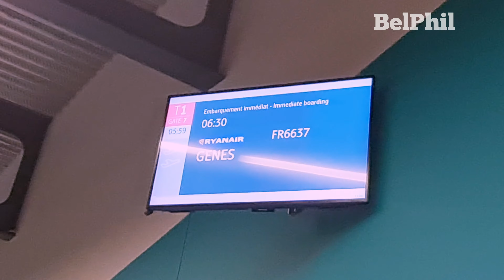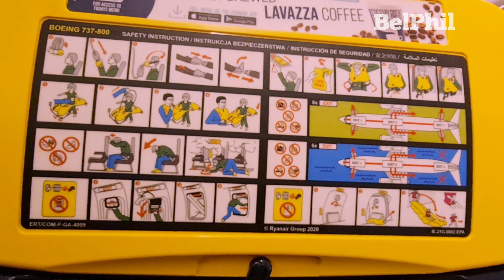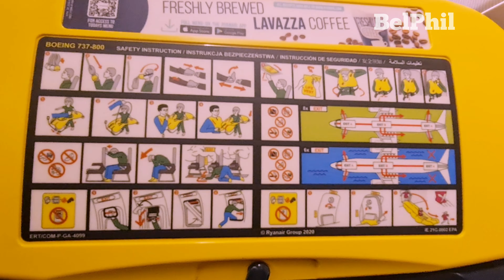AIRPORT BRUXELLES SUD, TO AIRPORT GENOVA ITALY 🇮🇹